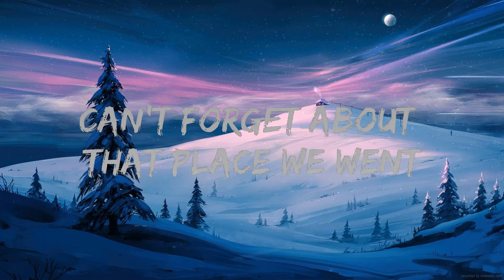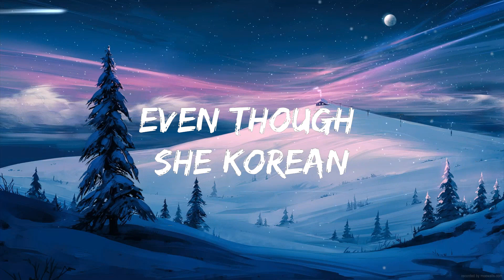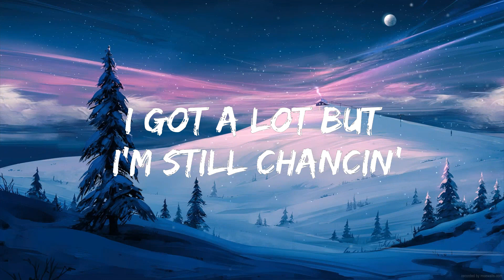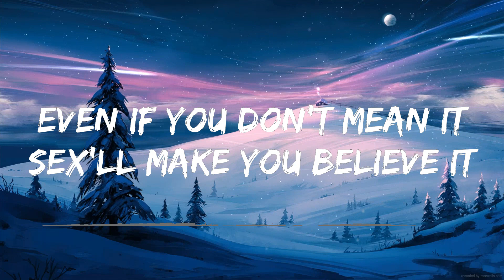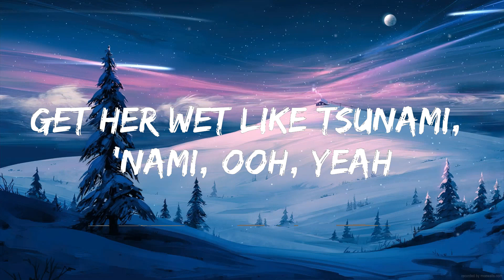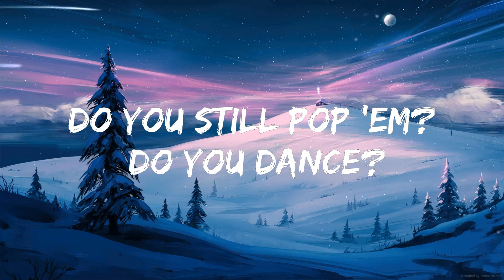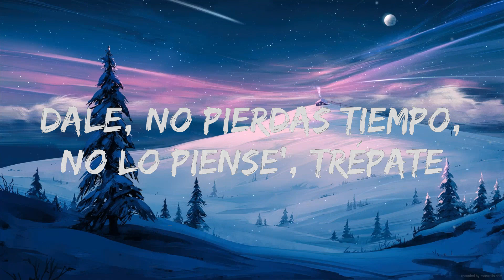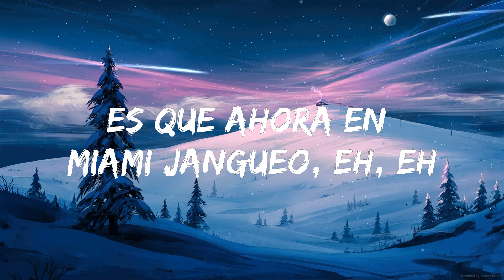Travis Scott, Bad Bunny, The Weeknd - K-POP (Lyrics) | Best Songs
🎤 Lyrics: Travis Scott, Bad Bunny, The Weeknd - K-POP

Vemo'

Ooh (Uno)
Ooh-yeah (Mm-mm)

This ain't some lil' yach